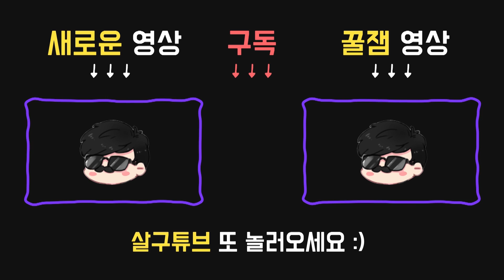신 살인마 스크림 '유령(The Ghost Face)'! - 테스트서버 - Dead by daylight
2019년 06월 05일 방송입니다.